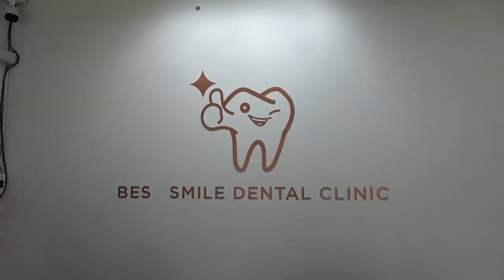ep.91 | 치앙마이 치과 그리고 가볼만한 곳 크렁 매 카, 일요 야시장 방문!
이가 깨져서 치앙마이 치과를 다녀왔습니다 😅
외국에서 처음 가보는 치과의 맛이란.
그리고 가볼만한 곳인 크렁 매카와 일요 야시장 방문!
일주일에 한 번 열리는 야시장 규모가 어마어마!

00:00 인트로
01:13 치앙마이 치과
04:30 크렁 매 카
07:25 일요 야시장